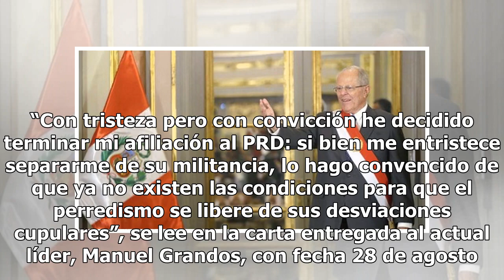Agustín Basave renuncia al PRD tras "perder la esperanza de redención"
Agustín Basave, exlíder nacional del Partido de la Revolución Democrática, presentó su renuncia a la militancia partidista. “Con tristeza pero con convicción he decidido terminar mi afiliación al PRD: si bien me entristece separarme de su militancia, lo hago convencido de que ya no existen las condi...